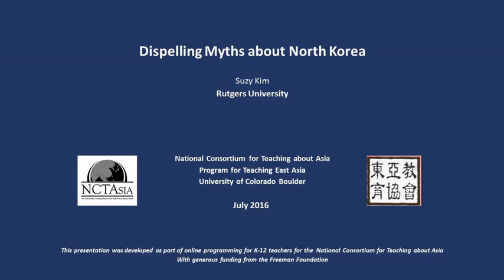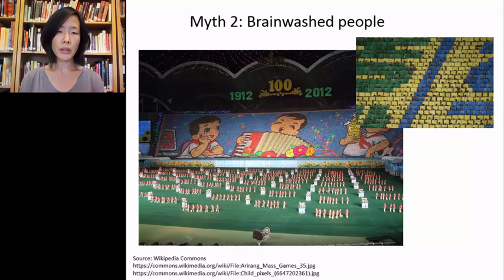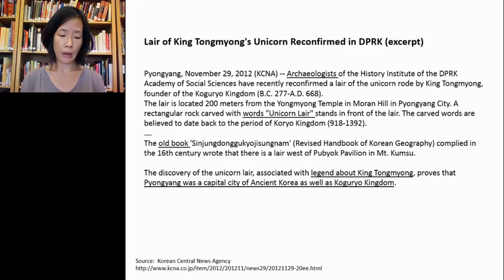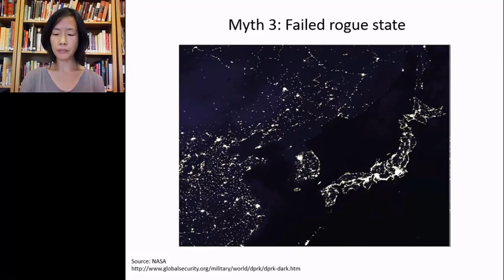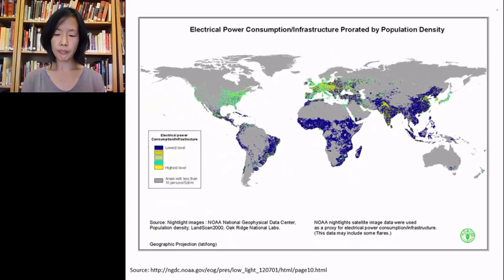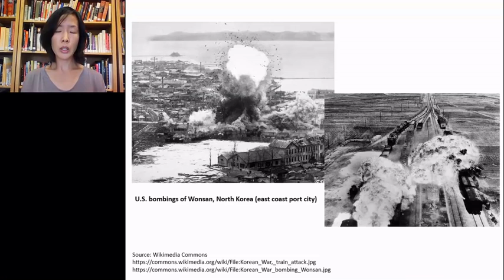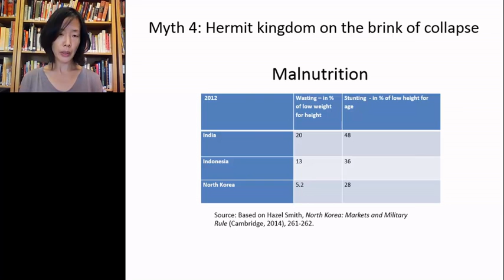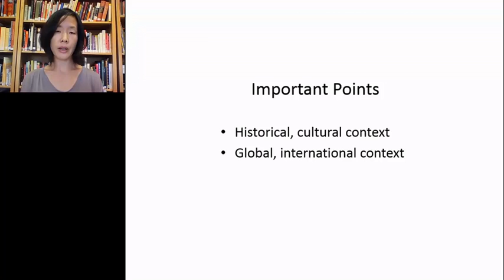Suzy Kim - Mitos sobre a Coreia do Norte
Suzy Kim, professora de história coreana da Universidade de Rutgers, Nova Jersey, desconstrói mitos divulgados sobre a Coreia do Norte, como o seu suposto isolamento e atraso econômico, o culto à personalidade de um líder supremo, um povo que seria constantemente manipulado e um governo que espalha notícias fantasiosas. A professora usa diversas estratégias, como a checagem de fontes, contextualização histórica e cultural e comparação com outros países.